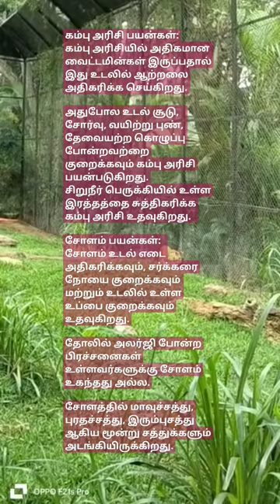சிறுதானிய வகைகள் மற்றும் பயன்கள் | Millet benefits| Part3| Rice to reduce sugar